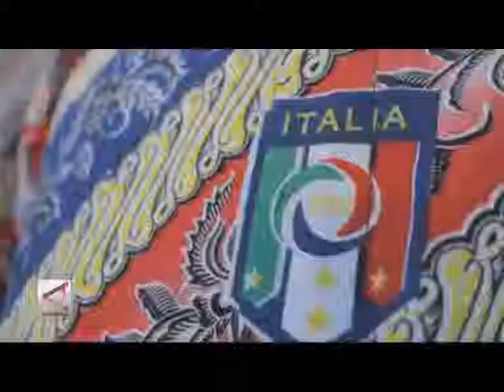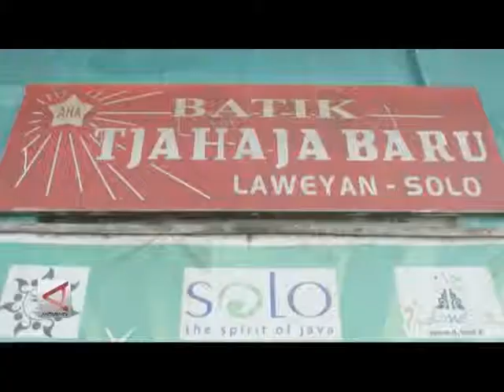Demam Bola Untungkan Perajin Batik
Terima Kasih Telah Melihat Video Channel Kami.